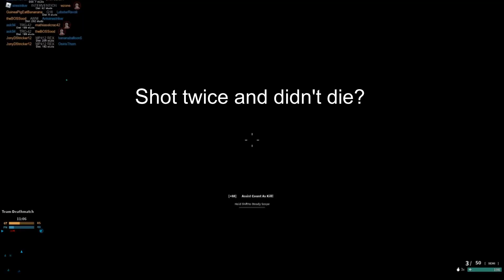Phantom Forces Montage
sub and lik pls